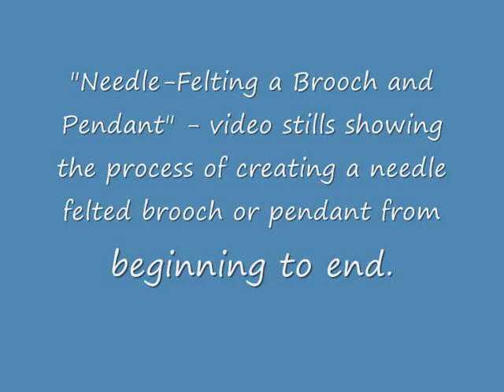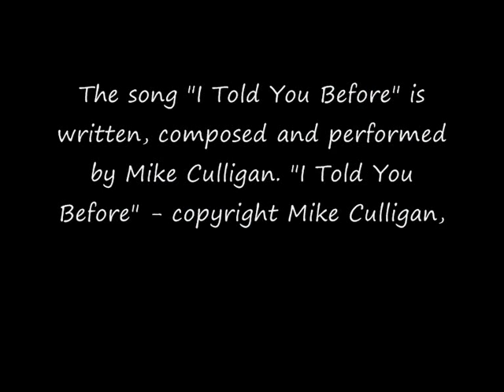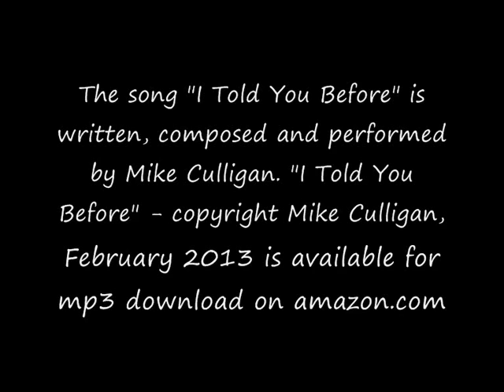Needle-Felting a Brooch and Pendant - by giantdormouse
"Needle Felting" - Video stills of the process of creating a "needle-felted brooch and/or pendant" from beginning to end. The song accompanying the video is called "I Told You Before". It is written, composed and performed by Mike Culligan. "I Told You Before" copyright Mike Culligan, February 2013, is available as an mp3 download on amazon.com.